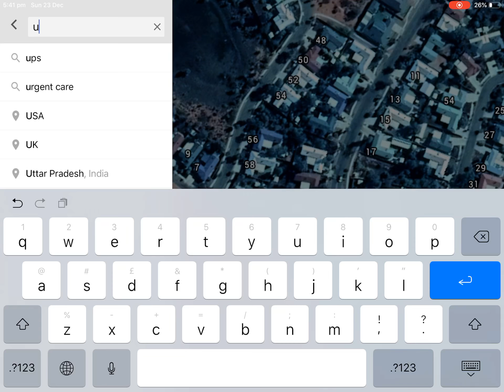Using google earth to see places